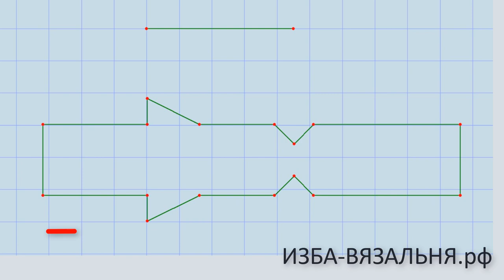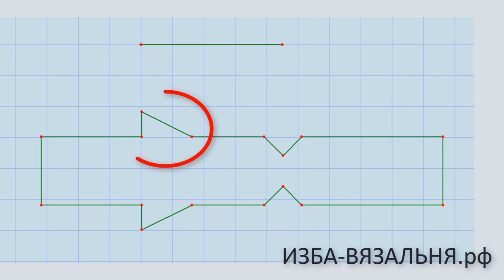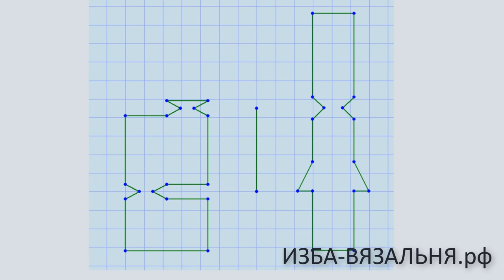Как связать на машине носки без пятки. Дизайнерские носки ТРЕУГОЛЬНИК №18. Короткий МК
Дизайнерские носки вяжут долго, тратят много времени, чтобы придумать и получить то, что никто не вязал. Это, своего рода, головоломка. Ведь  любые вязаные носки НЕДОЛГОВЕЧНЫ, быстро теряют пятку и приобретают дырки. Поэтому  мы их считаем именно развлечением.
Поэтому вяжут их в основном не на себя, а в подарок. Седе удовольствие, а кому-т бесплатный подарок.
Хотите удивить такими носками БЕЗ ПЯТКИ?
Мы придумали и поделились с вами идеей.

💢Открытые плейлисты:💢

Мы предлагаем:
- Обучение с нуля новичков он-лайн на любых вязальных машинах: